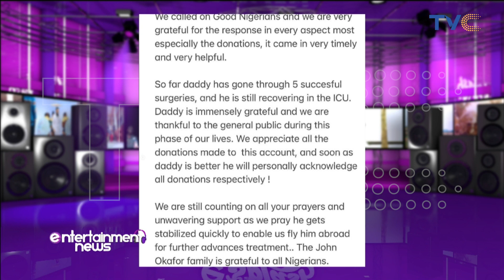Mr Ibu undergoes five surgeries, to continue treatment overseas — Family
The family of renowned Nigerian actor John Okafor, aka Mr. Ibu, have provided an update regarding his ailment.
In a post shared on his Instagram page, the family stated that the ailing actor has so far gone through five successful surgeries and is still recuperating in the Intensive Care Unit.
The post read, “We want to thank God and most especially the General public for their support, encouragement, and prayers during this trying period for our dad. We called on Good Nigerians

ESplash || November 1st, 2023